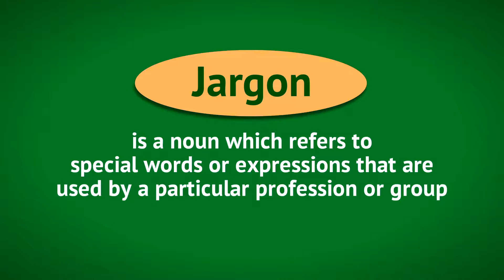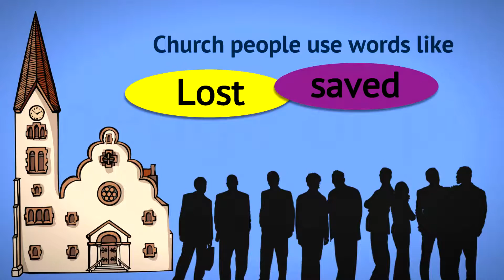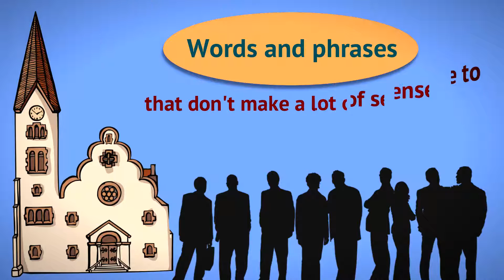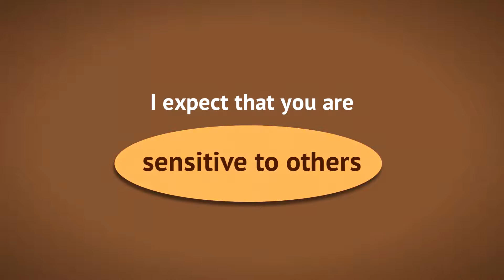Jargon - Part 1 of 2 - Golden Nugget #144